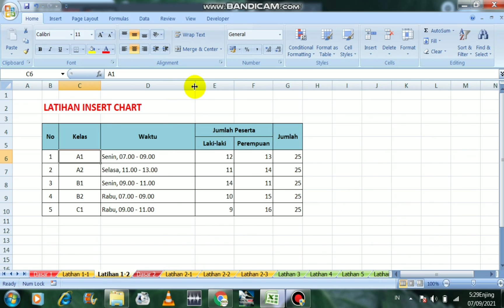Cara Melebarkan Kolom dalam Microsoft Excel